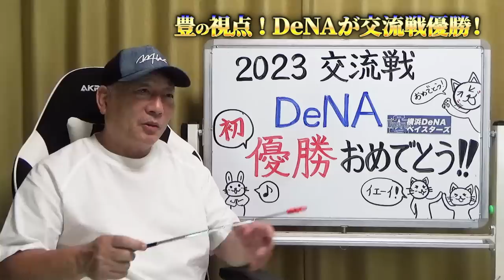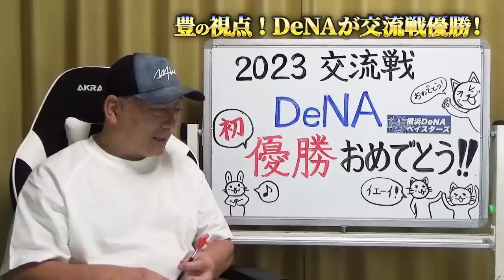【速報】横浜DeNAベイスターズ交流戦初優勝！”当時はパリーグに本当に勝てなかった…”素晴らしい戦いをありがとう。